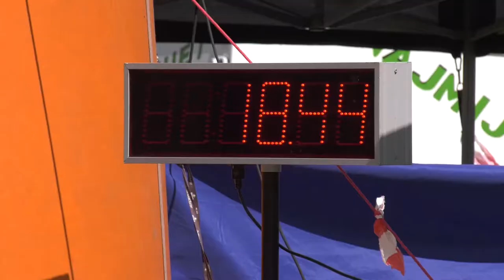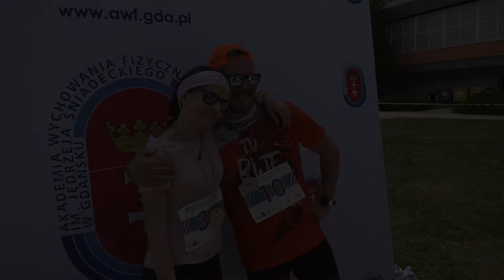XII Gdański Bieg Lekarzy i Fizjoterapeutów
W niedzielę 15 maja na terenach Akademii Wychowania Fizycznego i Sportu w Gdańsku odbyła się XII edycja Gdańskiego Biegu Lekarzy i Fizjoterapeutów. Serdecznie gratulujemy! Zapraszamy do obejrzenia relacji z biegu.